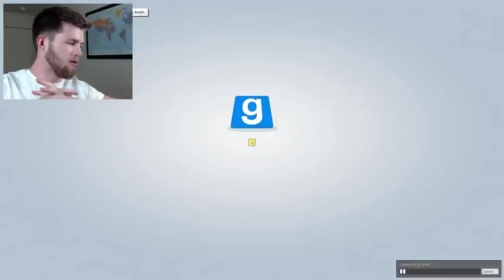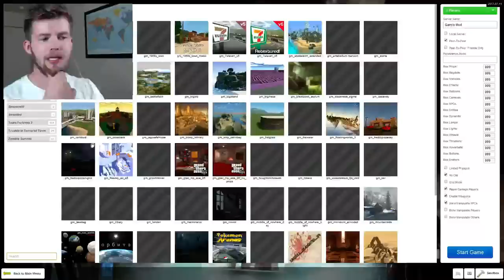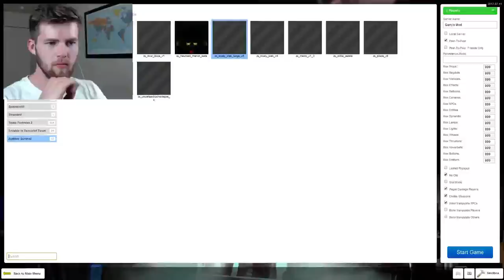GMOD HIDE AND SEEK LIVE!!!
Welcome to the first ever Gmod Hide and Seek live stream!